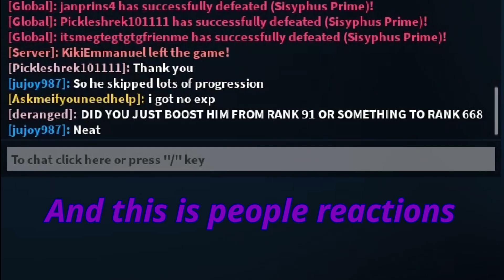Craftwars Knockoff - FARMING Prime with a BROKEN BUG!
This is how you truly break the progression system